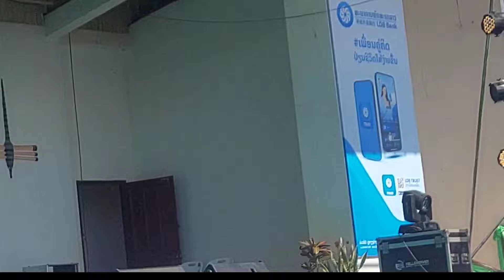29 ມັງກອນ 2024